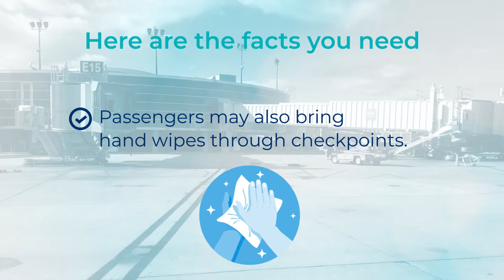Can you bring hand sanitizer on a plane?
TSA 3-1-1 liquid rule allows up to 12 ounces of liquid per passenger in carry-on bags. Hand wipes can pass through checkpoints.

PlaneAire products are FDA compliant and follows CDC guidelines.